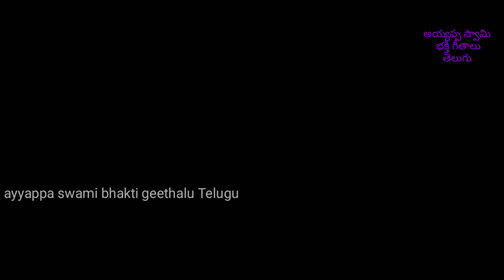కొట్టాయం బండి వచ్చే శబరిమల కొండ వచ్చే. ఈ ఆధ్బుతమైన పాట పాడిన వారు బాలాజీ స్వామి pedana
కోడూరు అయ్యప్ప స్వామి దేవస్థానంలో మహా పడి పూజ సందర్భంగా బాలాజీ స్వామి వారు పాడిన పాట.